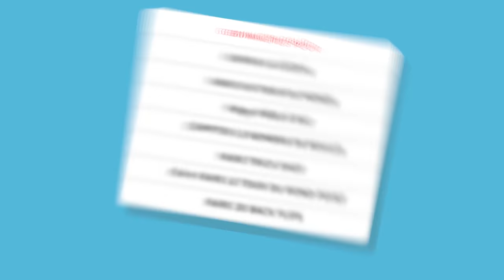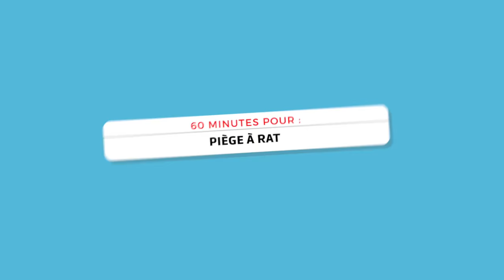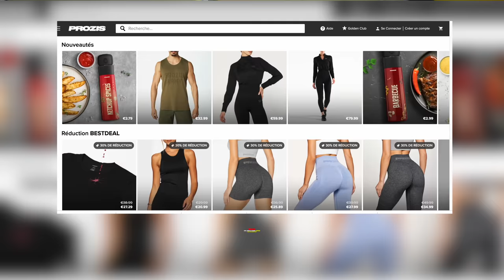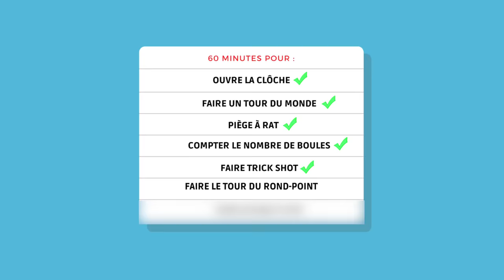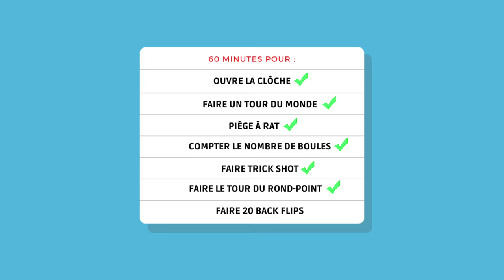60 MINUTES POUR FAIRE UN TOUR DU MONDE !